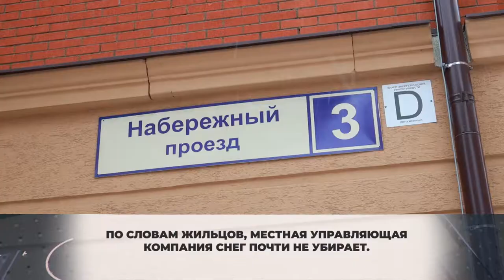Сотрудники УК «Жилищник» помогли убрать снег в ЖК «Город набережных». 01.02.2021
Суббота. Полдень. В ЖК «Город набережных» кипит работа по уборке снега.